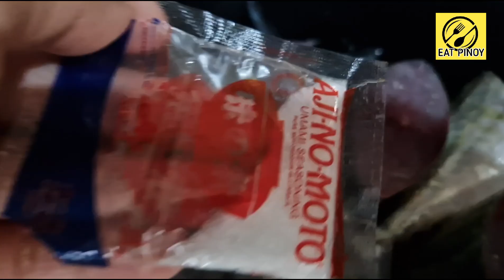BUDGET ULAM RECIPE! Under ₱500! Lokal Sariwang Pritong Seafood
Budget Ulam Family Meals Under ₱500! Sariwang Pritong Seafood